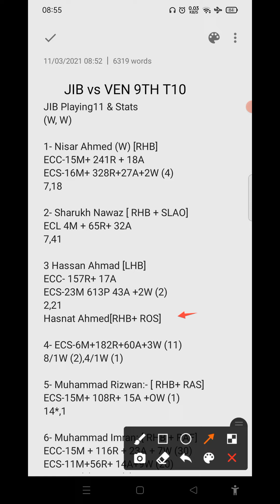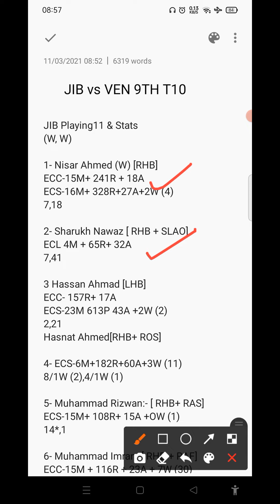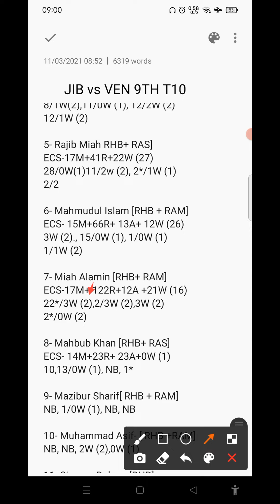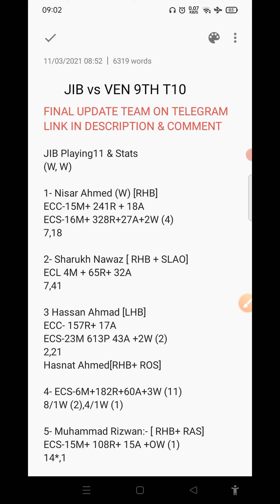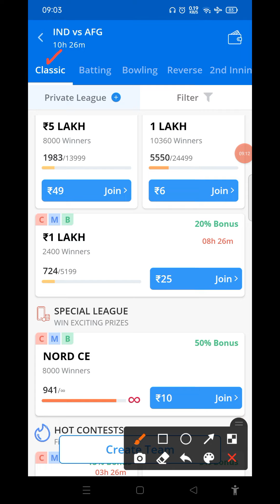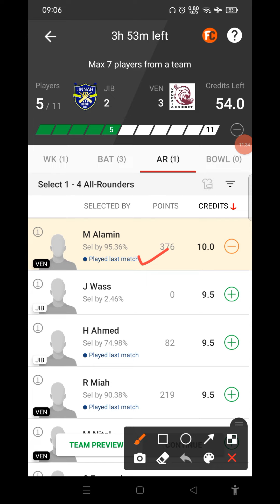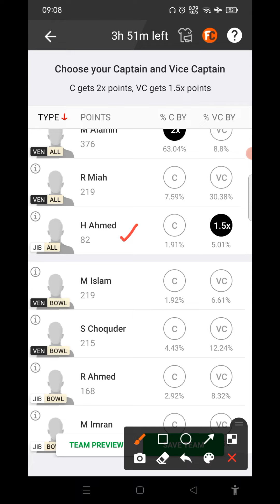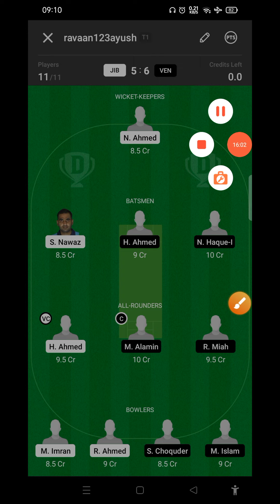jib vs ven dream11 prediction | jib vs ven dream11 team